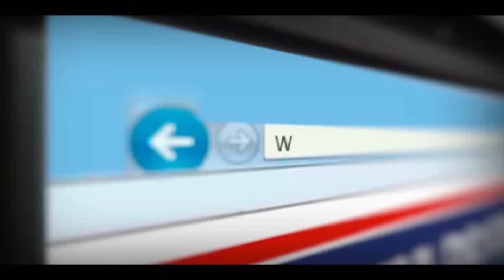Psirico no lançamento do Bloco Vumbora no Aria Hall- TvGeral.com.br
Confira como foi o lançamento do Bloco Vumbora no Aria Hall em Feira de Santana no dia  20 de fevereiro de 2016